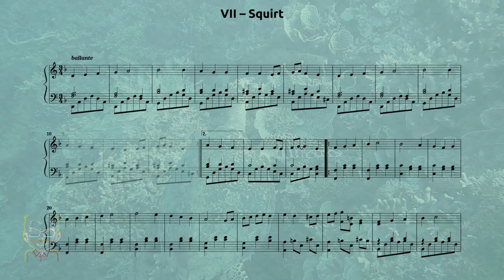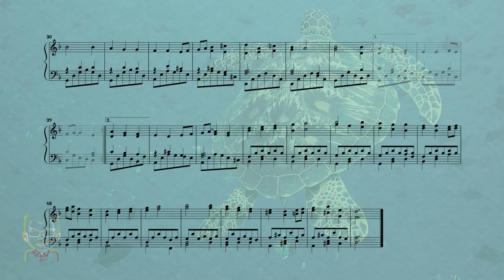VALSE : Variations sur l'air « les petits poissons dans l'eau » (7)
👉 « Les petits poissons dans l'eau » est un ancien air composé par Jean-Baptiste Lully. Retrouve ici la sixième variation.

👉 Sommaire
00:05 - Squirt

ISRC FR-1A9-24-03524